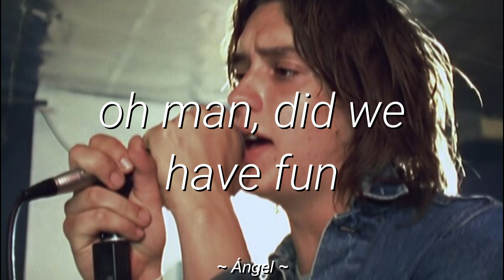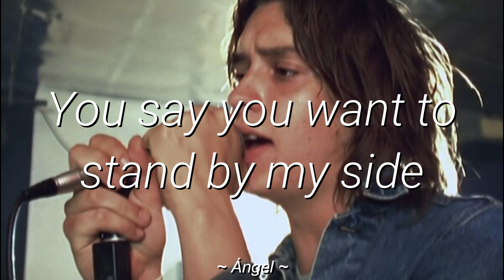Someday - The Strokes (Subtitulada en inglés/ English Subtitled)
Someday (Canción subtitulada al Inglés) del álbum Is this it de The Strokes

Someday (Song Subtitled in English) from the album Is this it by The Strokes

If you liked the video, give it a like and share it, and if you want to see more videos like this one, subscribe, I upload subtitled songs of Alternative Rock, Indie, Grunge, etc, on my channel